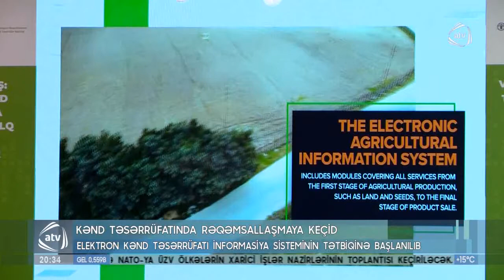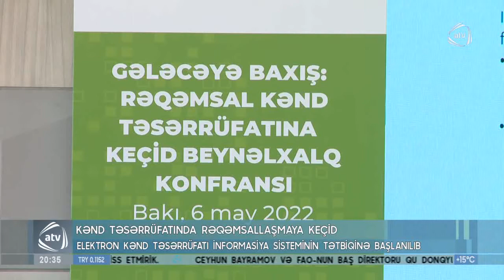Kənd təsərrüfatında rəqəmsallaşmaya keçid-ATV